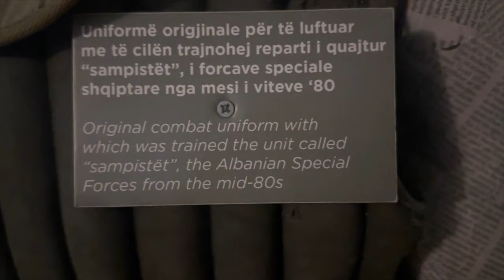Exploring the 'Less-Touristic' side of Tirana, Albania! 🇦🇱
Welcome Adventurers to a new travel video!

In this new travel vlog, i explore the untouristic side of Tirana!

Albania is a country which was under Ottoman rule for 5 centuries!! in the early 1900s it declared its independence, however it was an isolated country, much similiar to North Korea! then in 1992 it became a democratic country... In the UK, theres a big perception that Albania is Unsafe and Dangerous... i head to Tirana to check it out myself!

I cant WAIT to Collaborate in the future with them!

Photography and Filming Equipment:
Sony a7iii